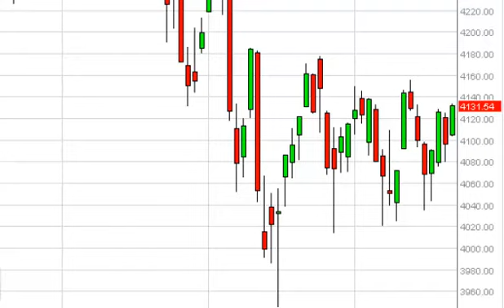NASDAQ Technical Analysis for May 22, 2014 by FXEmpire.com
- May 22, 2014 index daily technical analysis for the NASDAQ. Find more information about Forex and Commodities News Technical Analysis Fundamental Analysis and Brokers on FX Empire